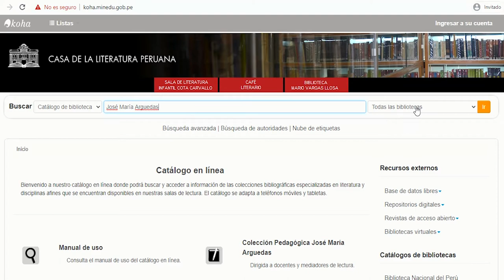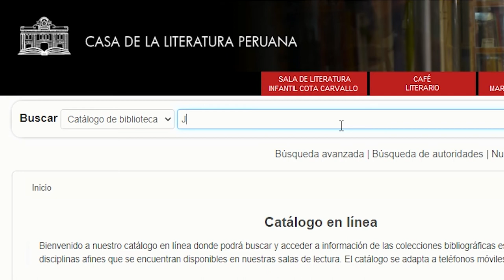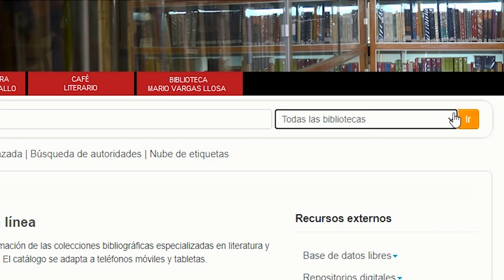¿Cómo realizar una búsqueda en nuestro catálogo virtual? - Video 2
En este video te enseñamos a realizar una búsqueda bibliográfica en nuestro catálogo en línea. Aquí puedes acceder al catálogo virtual